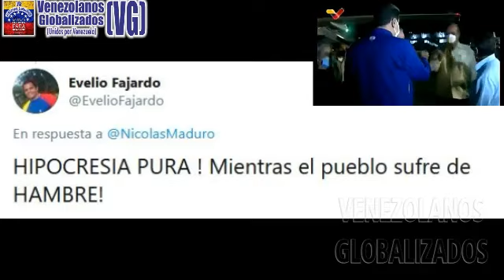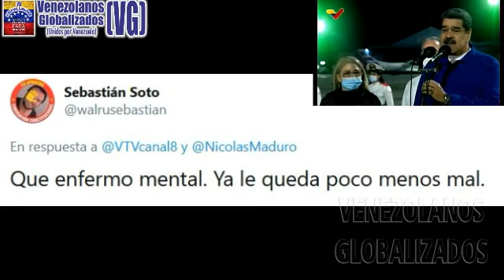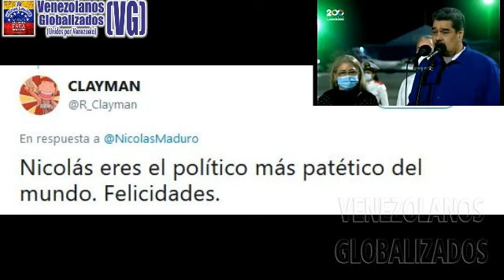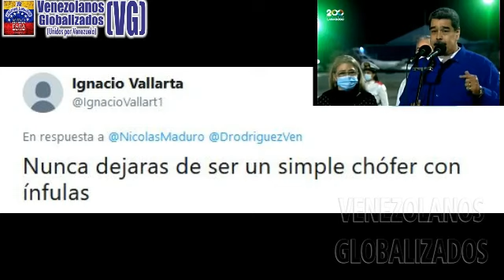MADURO VΙΑJΑ A CUBA - ¡QUÉ VΙDΑ TAN DURΑ LA DEL DΙCΤΑDΟR!